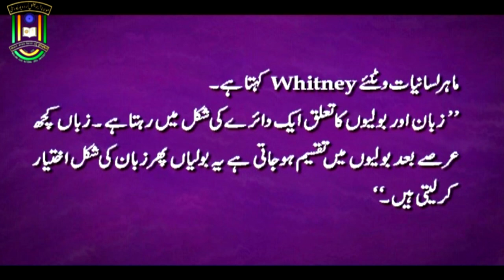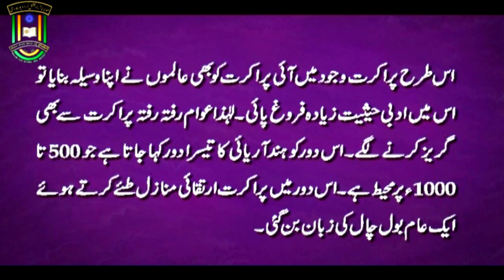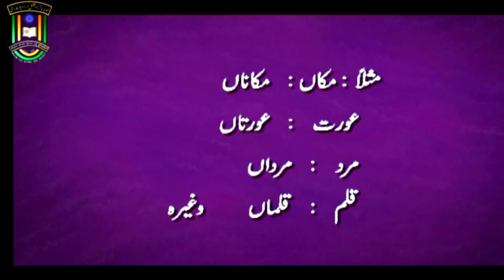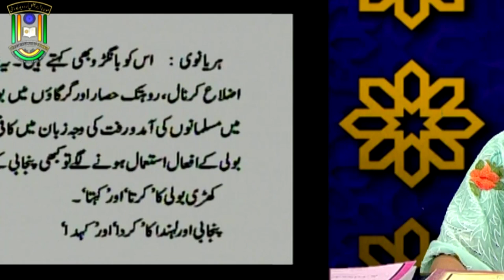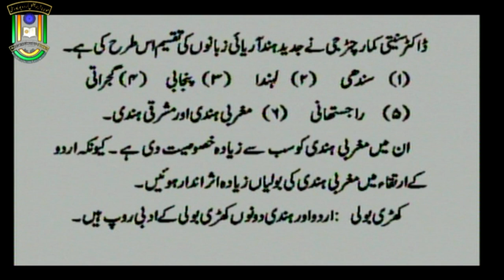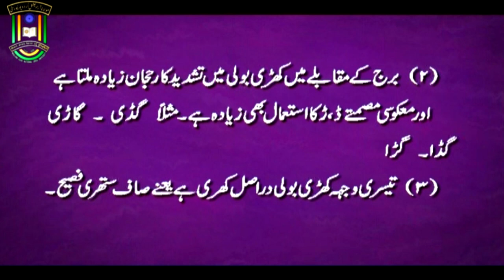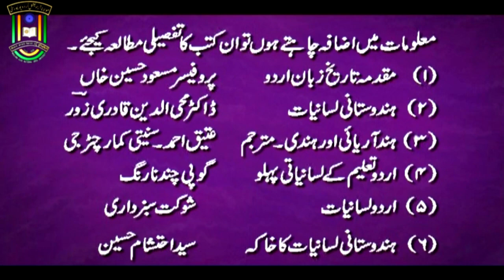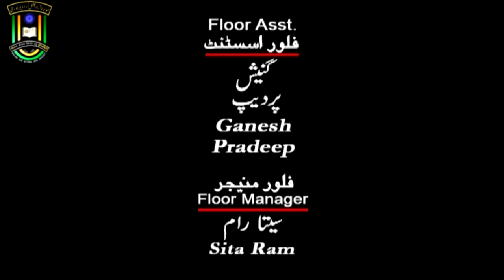Zabaan ki Tareef aur Hind Aariyae ka Irteqa | M. A | Urdu |1st Year | IMC MANUU